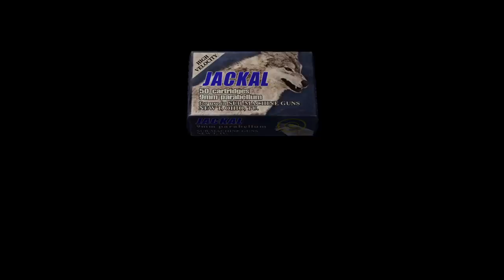RESIDENT EVIL 4 EP 4